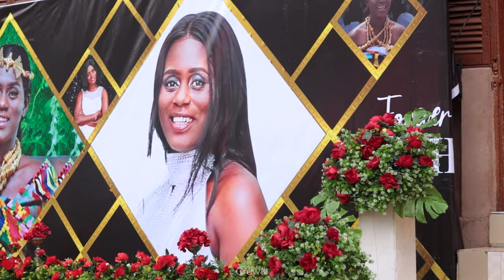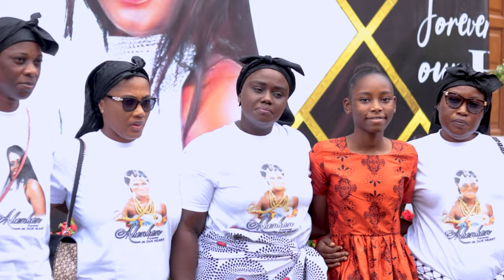AFIA AHENKAN'S HUSBAND FINALLY ARRIVES IN KUMASI FROM THE UK FOR HIS WIFE'S ONE WEEK IN ASHTOWN